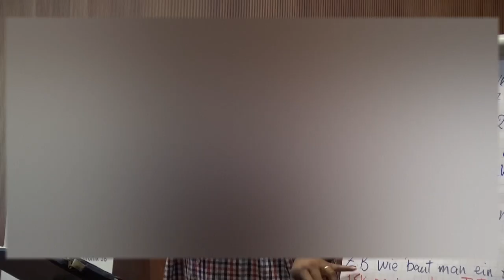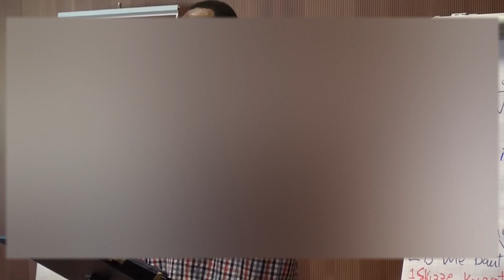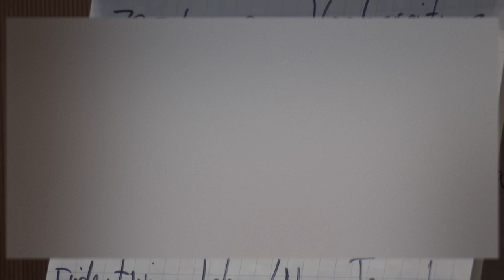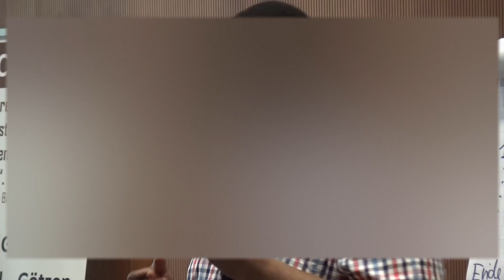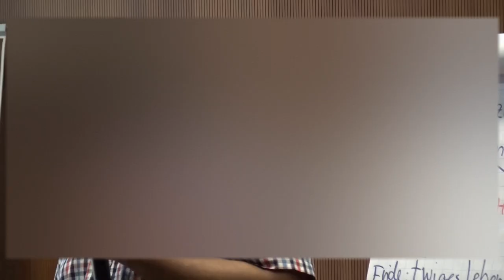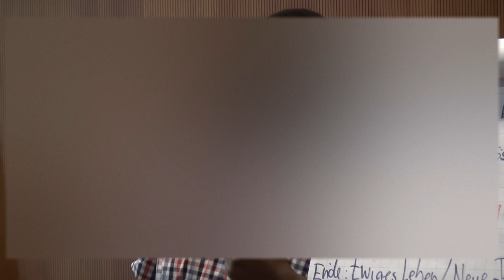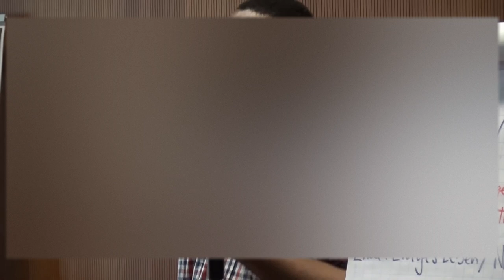Gottes Plan für dich - Konferenz Stuttgart 25.03.2017 (Bruder Thierry)